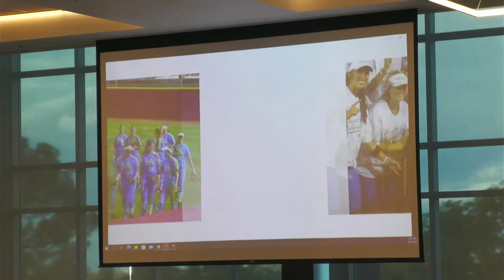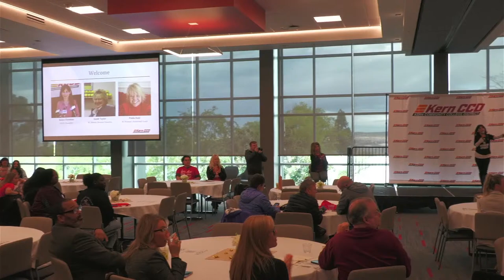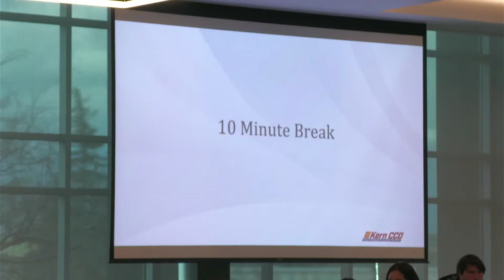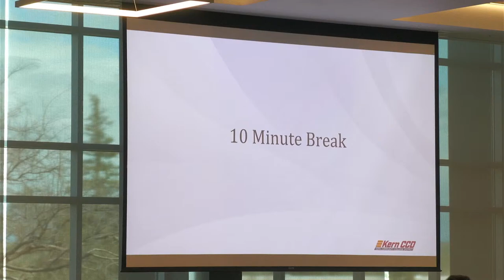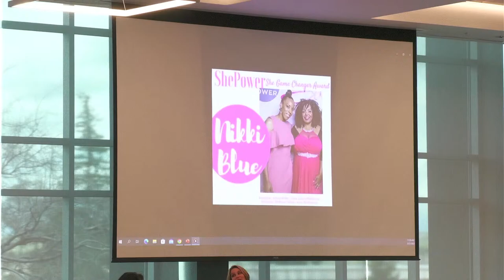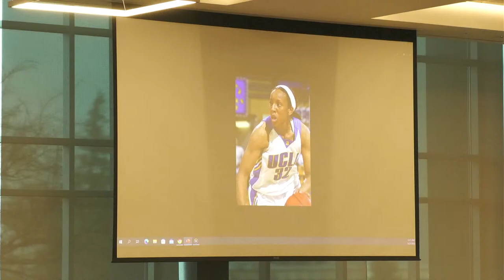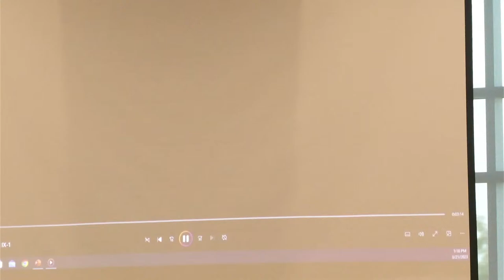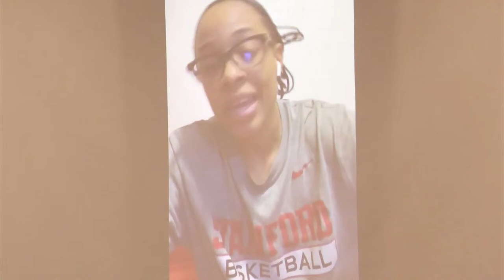Celebrating 50 years of Title IX: Women in Athletics and Education